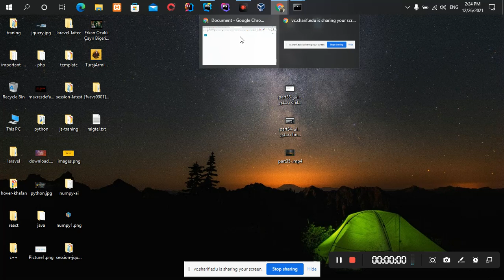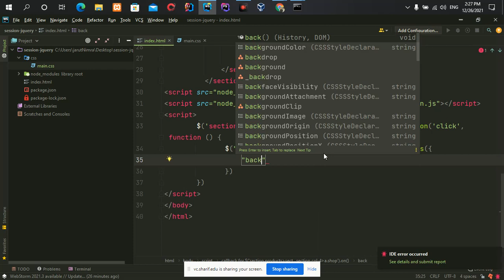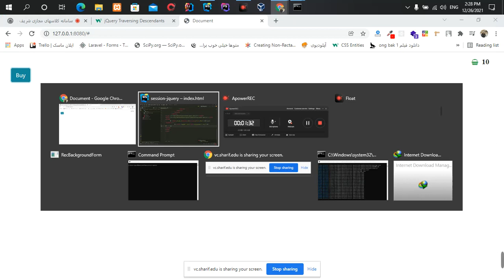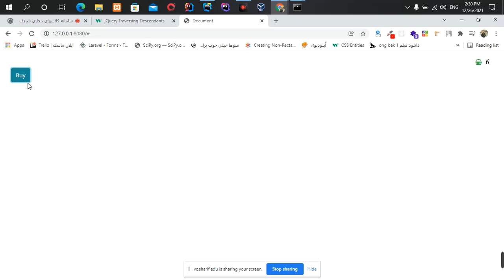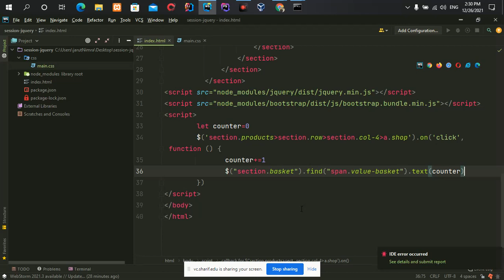part36 - ادامه ساخت basket در jquery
ادامه ساخت basket در jquery

آموزش کامل و رایگان آنلاین jQuery

آموزش_برنامه‌نویسی
کورس_برنامه‌_نویسی
Elecode- Iranzamin